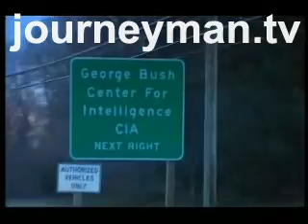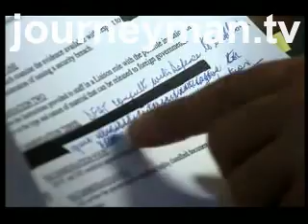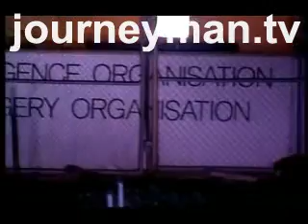When Spies Fight - Trailer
Merv Jenkins was the Australian intelligence Organisation's senior man in Washington. A key part of his role was to liase and swap information with American intelligence agencies such as the CIA.

During East Timor's breakaway from Indonesia in mid 99 the CIA was desperate for more information on the Indonesia-controlled militias running rampant in East Timor. The Americans used their contacts with Jenkins and put him under extreme pressure to pass over secret Australian intelligence to Washington.

The information Jenkins passed to the Americans came to light in Australian defence circles. An investigation was mounted and he was accused of passing secrets to his US allies. He faced a prison sentence and the ruin of a prestigious career. In desperation he chose to take his own life.